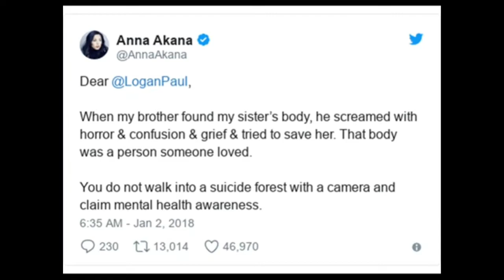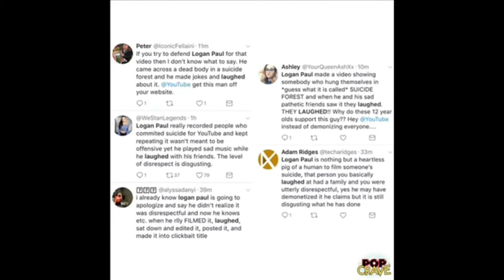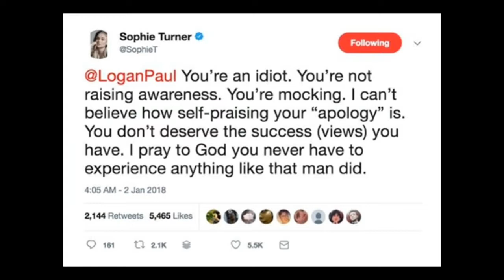EFF YOU LOGAN PAUL | SUICIDE FOREST APOLOGY RANT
CRITIC CLIQUE STAND UP!

IF YOU WANT YOU WANT TO SAY HELLO IN OUR INTRO SEND YOUR HELLO VIDEO TO THE EMAIL ADDRESS BELOW AND SEE YOURSELF ON THE BIG SCREEN OR LITTLE SCREEN ENJOY!!!

ORIGNAL VIDEO :